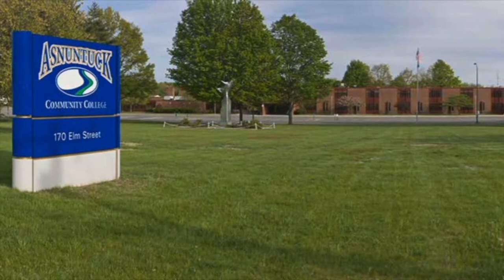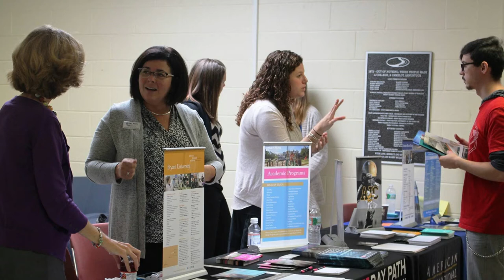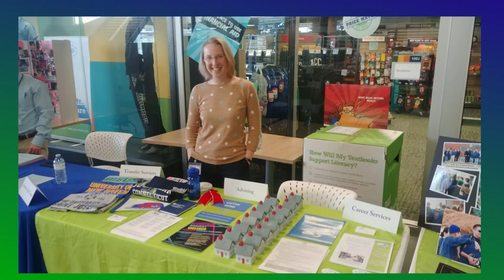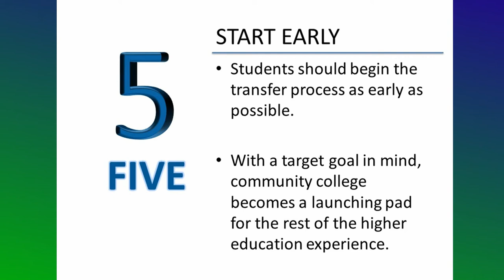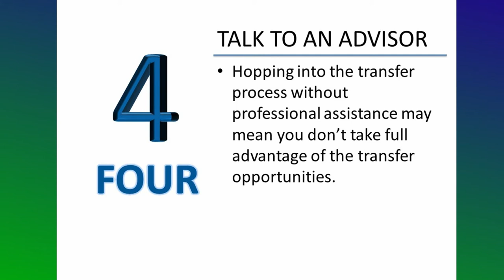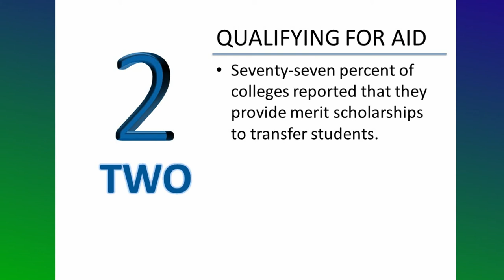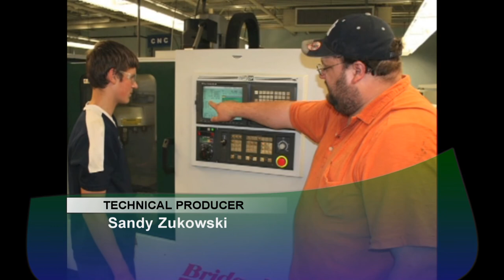Asnuntuck Changing Lives: ACC Career and Transfer Services (May 2018)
Asnuntuck’s Interim Dean of Students,  Timothy St. James, hosts a show about ACC Career and Transfer Services.  His guests include Amanda Looney-Goetz, Academic and Transfer Advisor, and Cat Carter, Academic and Career Advisor, at Asnuntuck Community College.